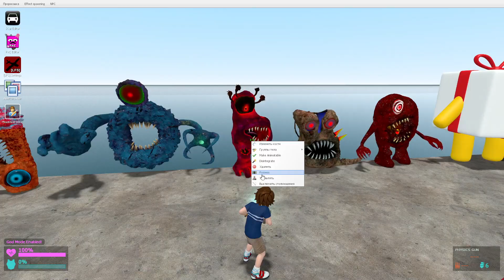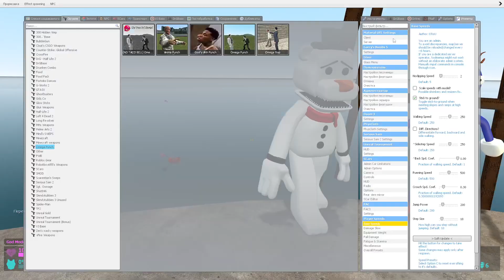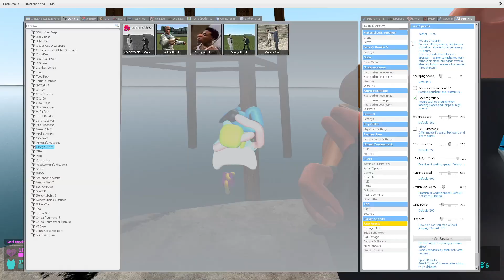🌊 FLATWATER NEW CURSED ALPHABET LORE SPARTAN KICKING ALL 3D SANIC CLONES MEMES RAINBOW FRIENDS Gmod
FLATWATER NEW CURSED ALPHABET LORE SPARTAN KICKING POW! HAHA! MEGA PUNCH ALL 3D SANIC CLONES MEMES RAINBOW FRIENDS POPPY PLAYTIME FNAF SCP TREVOR HENDERSON Gmod